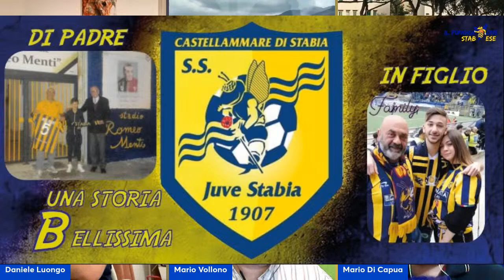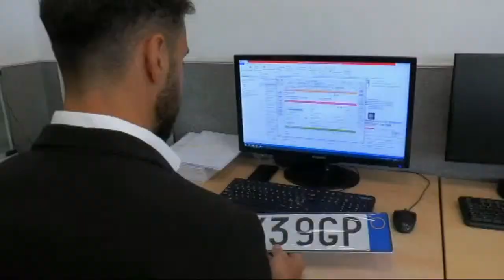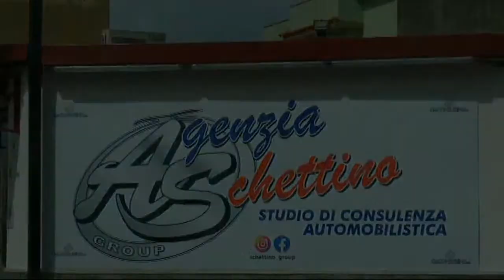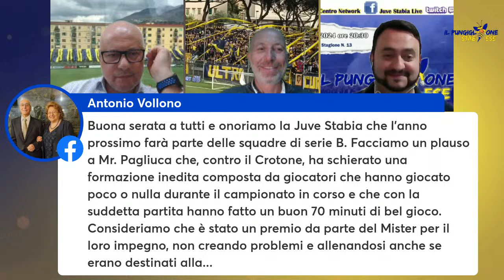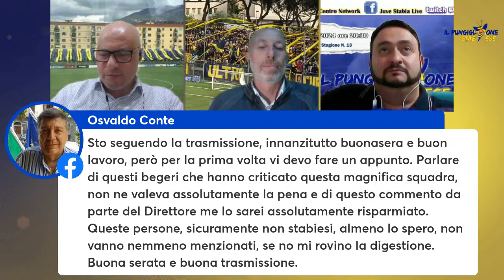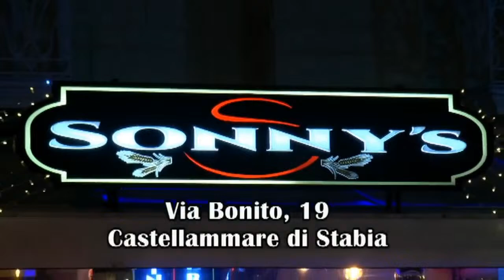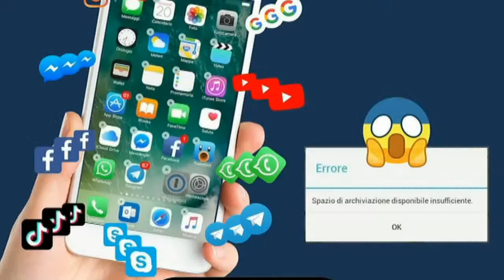Il Pungiglione Stabiese Puntata n.31 stagione n.1 del 16-04-2024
💛💙 Il pareggio contro il Crotone, l'entusiasmo degli 8mila del Menti, la voglia di festeggiare continuando un percorso straordinario e la marcia d'avvicinamento alla Super Coppa di maggio.
Per parlare di tutto questo sintonizzatevi, questa sera alle ore 2️⃣0️⃣:3️⃣0️⃣ sul Pungiglione Stabiese, con la 3️⃣1️⃣a puntata della 1️⃣3️⃣a stagione.
🎤 Conduce la puntata Mario Vollono affiancato come sempre da Daniela Saraco, Mario Di Capua, Natale Giusti e Giovanni Donnarumma.
🗣 Ospiti della serata il Gigante Buono che ci condusse in serie B nel 2011, Morris Molinari, e il tifoso Daniele Luongo in diretta da Mantova 🇺🇦
📺 Diteci la vostra in chat 💛💙 Vi aspettiamo in tanti.
✍ Lasciate i Vostri messaggi e le vostre opinioni su questa nuova stagione targata Juve Stabia Live / ViViCentro.
💪 Seguici e commenta con noi sulla nostra pagina 🎙👍
Potete seguirci oltre che su facebook anche sul canale